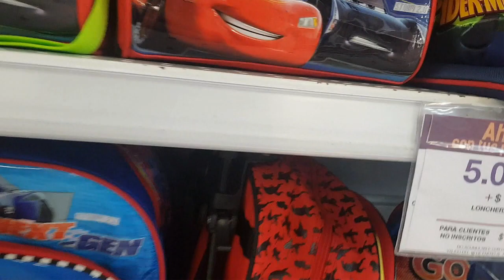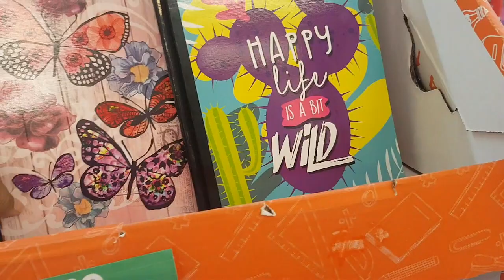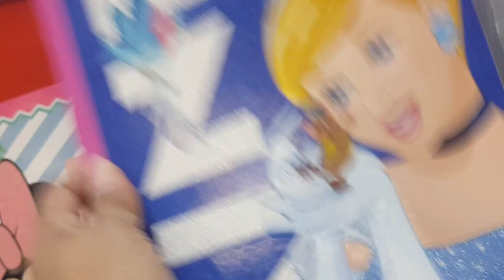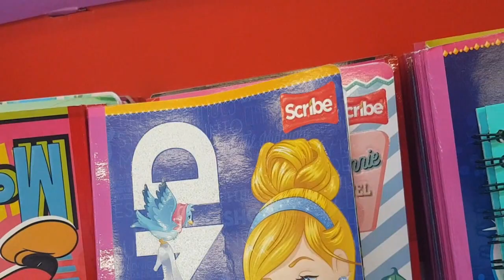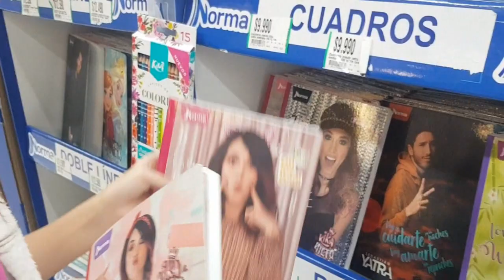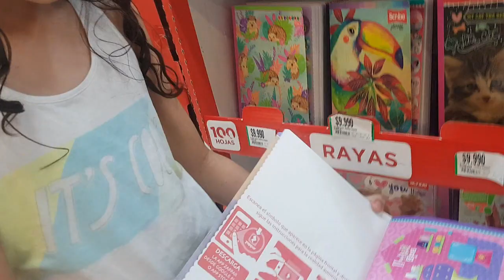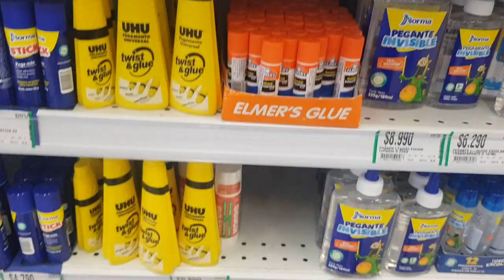REGRESO a clases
El regreso al colegio trae alegrías, múltiples útiles para el colegio como para la Universidad